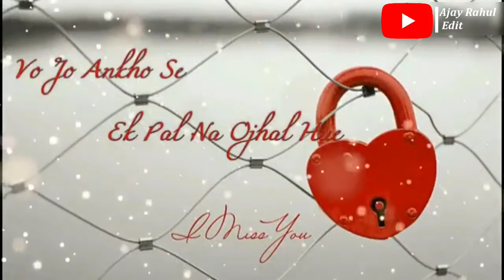Raj Ke Rulaya Raj Ke Hasaya Status||Sochta Hu Ki O Kitne Masuum The Status🔥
🌀I Hope ye video aap logo video pasnd  aaya hoga aise hi spporrt karte rhe mera video regular update hota rhega har video ka notifications aapke pass jayega
Channel ko sabcribe kare and her video ko like ❤ comment💬  and share kijiye
Mere video ki notifications aapko delliy milti rhegi

🌀DISCLAIMER_

allowance is made for fair user
poses such as criticims,comment,
nonprofit Educational or
ues tips the balance in favor of fair
use

yone before putting up a strike for a songs up please contact us for possibly more information about the issue this will save everyone time and there always a reasonable way to sort issues out most of the time l have permission to promote the music on this channel tho all the songs on this channel are posted for promotion purposes l do not claim any of these songs as mine.

     none of these images music clip were created owned by us  this video is purely fan made if you (owners )want to remove this video please   Contact us directly before doing anything we will respectfully remove it.

🌀@Ajay Rahul Editing 2020 Thank you❤